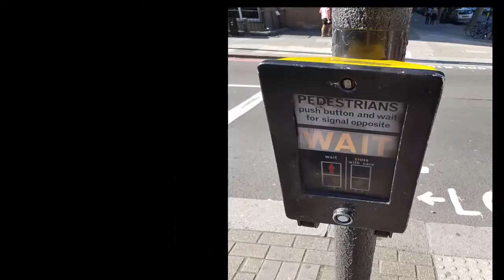UK Vacation Day 1 London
Laub UK vacation day 1.